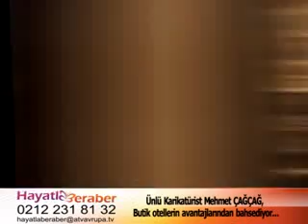HAYATLA BERABER ALPER TEKBAŞ TABA HOTEL